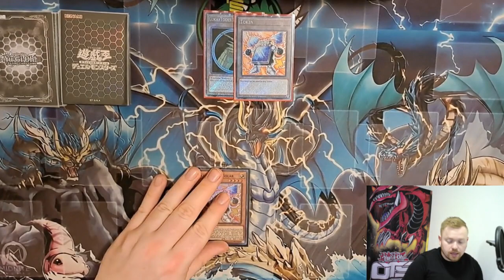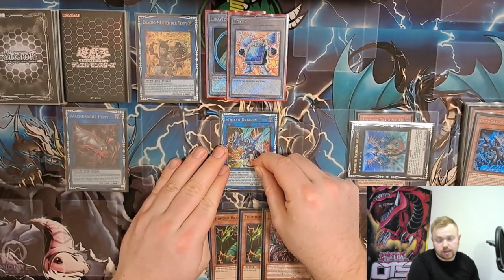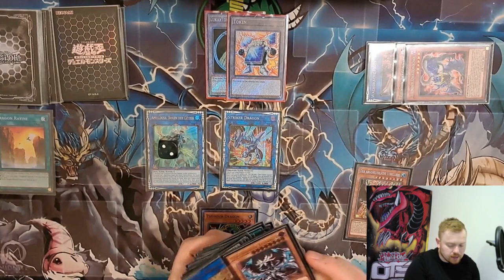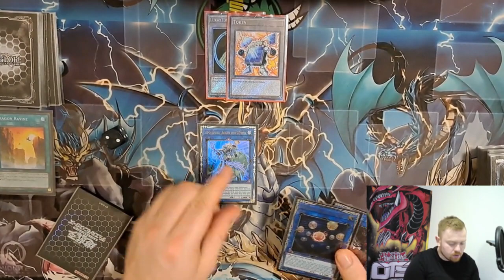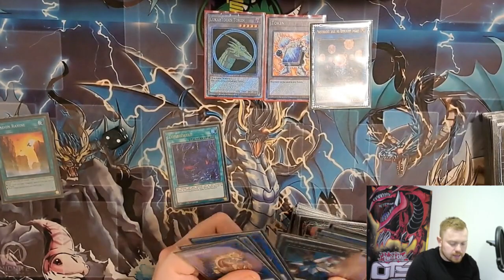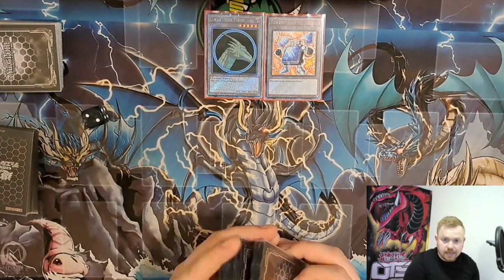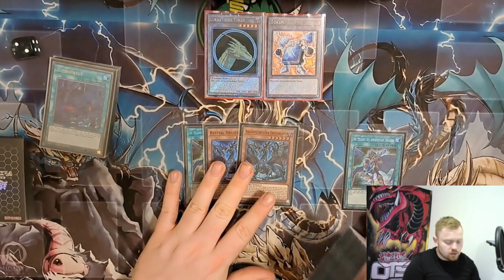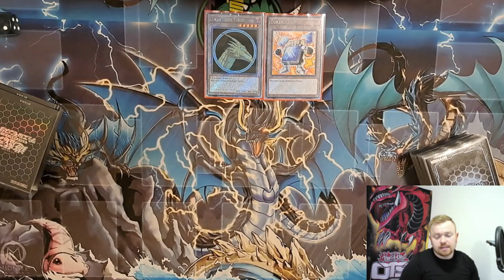Yu-Gi-Oh! Thunderdragon Bystial | COMBO GUIDE!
►Kamera: Lukas Voß
►Schnitt: Lukas Voß
►Moderator: Lukas Voß
Wenn ihr Intresse an Remote Duell habt oder einfach nur nette Leute kennenlernenwollt die genau so viel Lust auf Yu-Gi-Oh habt checkt mal den TCG Online Local Discord aus:
Ihr wollt Gute Yu-Gi-Oh Unterhaltung am Abend schaut doch mal bei meinen Lieblings-Streamer vorbei
00:05 Einführung
01:29 Combo
11:07 Decktalk
11:29 Perfekte Deckliste
17:12 Das Side Deck